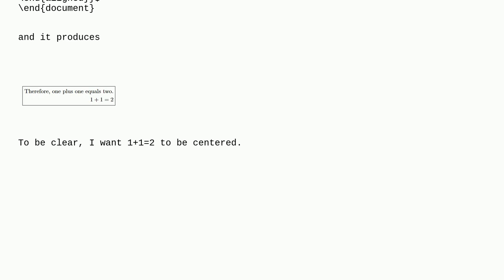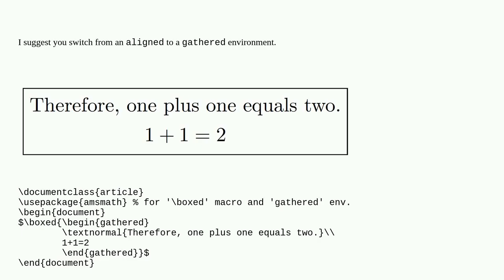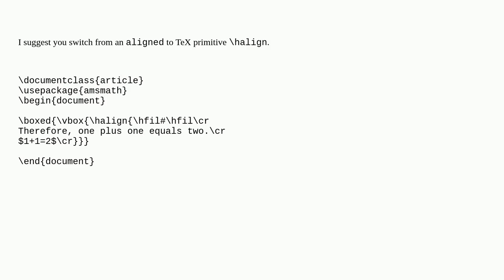Tex: How to center a cell in the aligned environment?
How to center a cell in the aligned environment?

A special thanks goes out to the community

  aligned horizontal-alignment amsmath